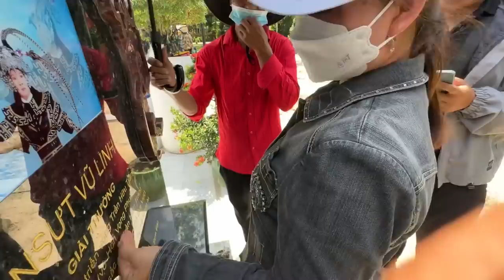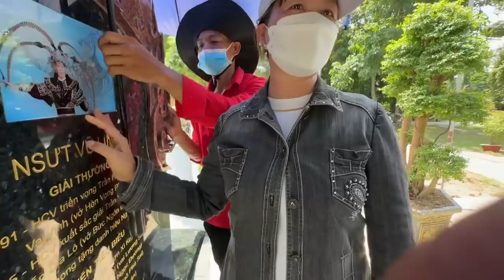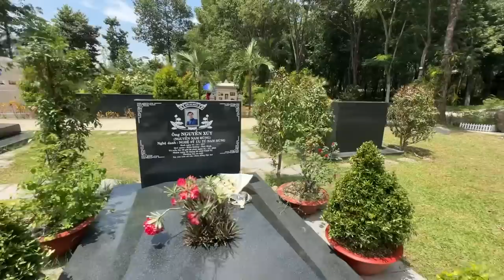bất ngờ khán giả “ LÊN MỘ NSUT VU LINH ĂN MÙNG 5 THÁNG 5 “ giữa trời trưa nắng chói chang